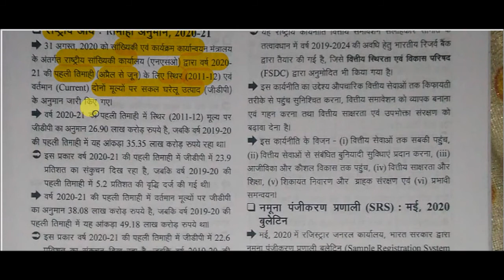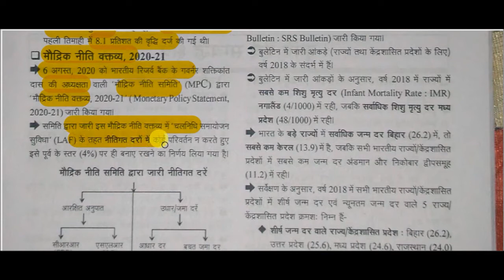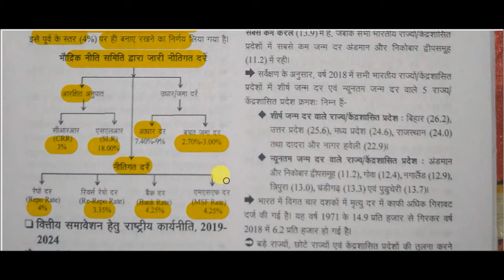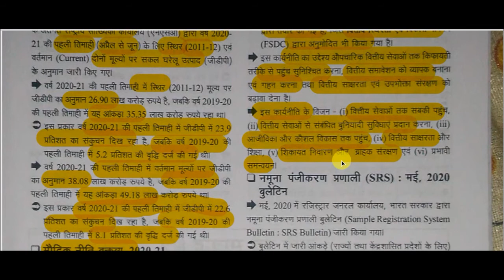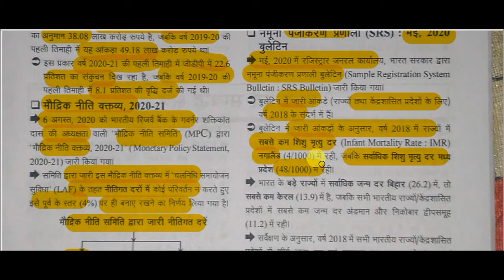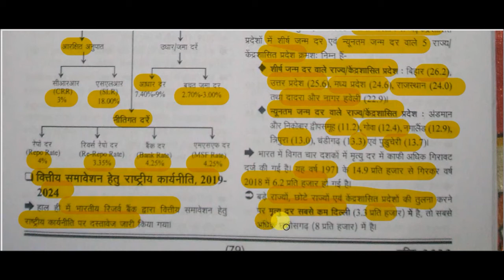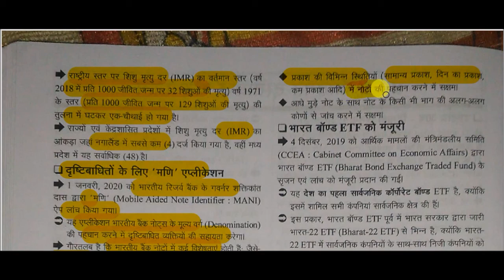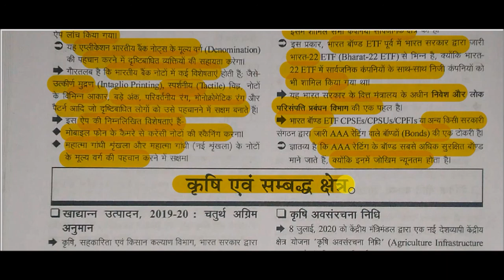Drishti current affairs 2020 || edrishti ghatna chakra current affairs -: Key policy documents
edrishti ghatna chakra current affairs -: Key policy documents for All Competitive Exams like SSC, Railway, IB, Bank, UPSC, BPSC, MPSC, PCS, etc.